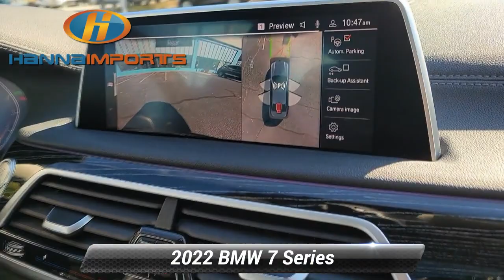Used 2022 BMW 7 Series 740i, Raleigh, NC 3016737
Hanna Imports